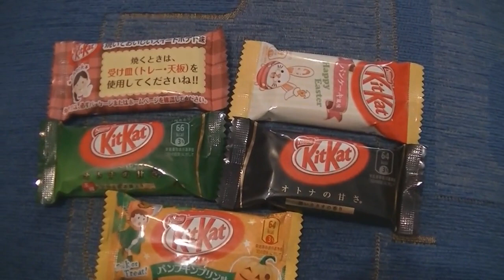Test Smaku - Japońskie KitKaty #01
★Fanpage :
★MyAnimeList - Tequilka

★Zapraszam do grania :
*Heroes Of The Storm:
(mój battlenet: TequilaBunny#2618)